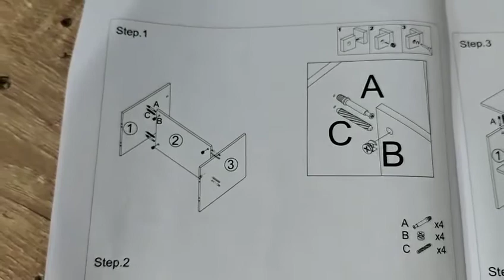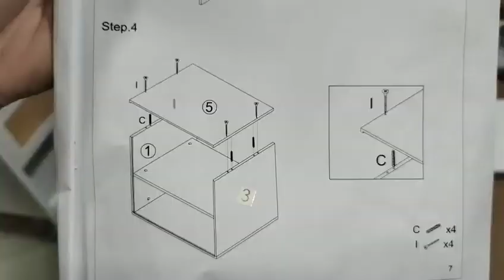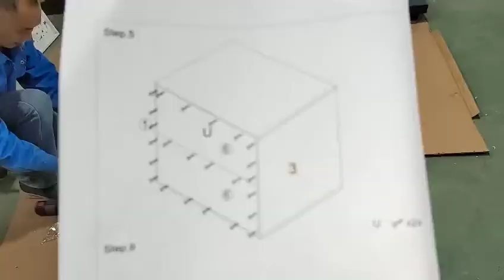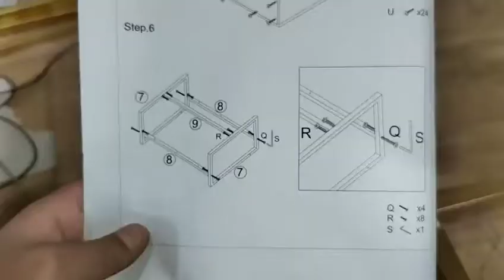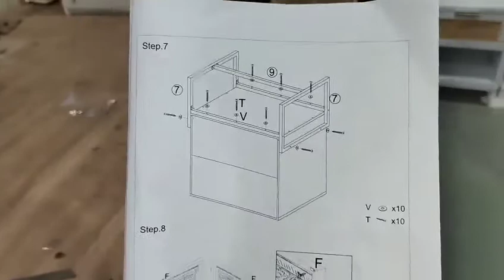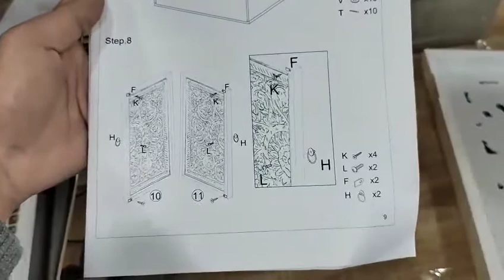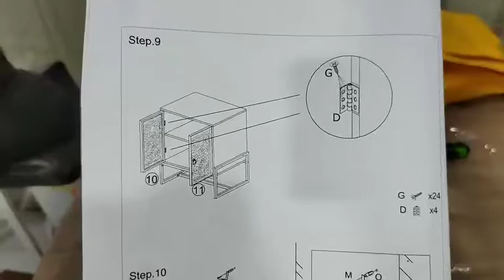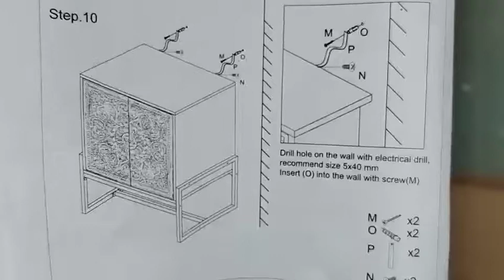How to Assemble Our 2-Door White Flower Hollow-Carved Metal Feet Cabinet?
Installation guide of the 2-door white flower hollow-carved metal feet cabinet. SKU code: IF-514